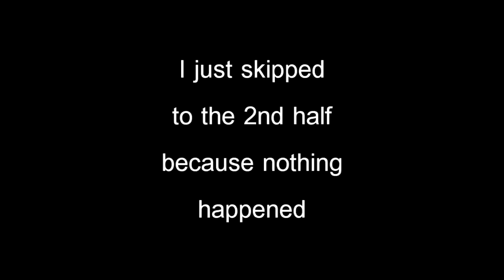South Alabama vs. LSU in NCAA Football 13?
GT to DL South Alabama: Lux21